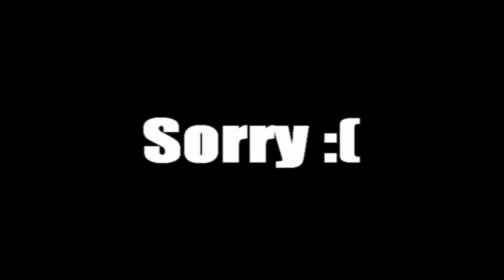L4D2 Jontron Death Music Demonstration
A mod I made for L4D2.